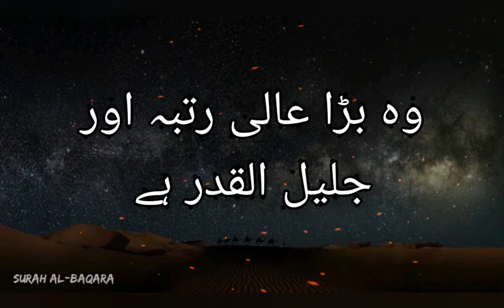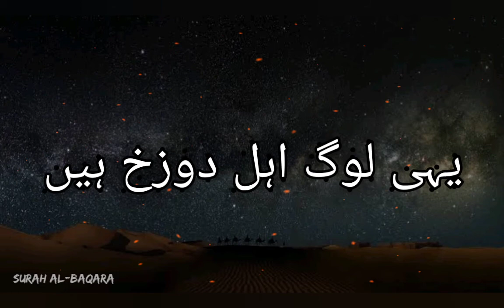Ayat-al-Kursi | Urdu Translation | Recited by Yasser Al Zailay ( ياسر الزيلعي)